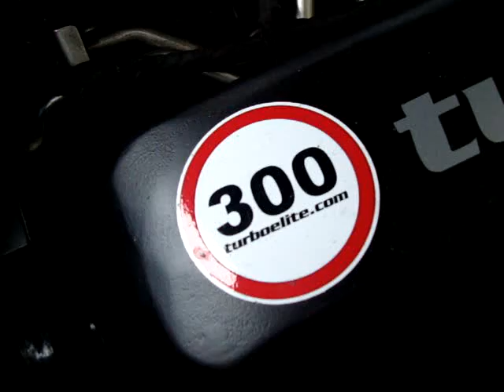Turboelite.com: V6 Turboumbau mit F-Town Anlage (Soundcheck) - Comp Turbo!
Soundcheck der Klappenanlage!